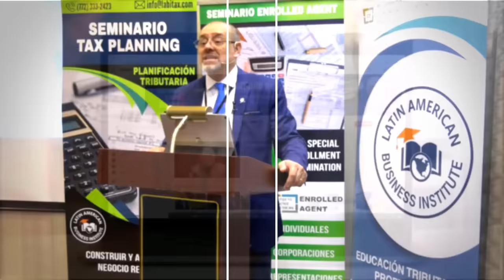ENTENDIENDO EL DINERO DEL ESTIMULO. $1400, $3,600, $3,000 Y EL DESEMPLEO. NUEVO GANADOR del libro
¿Usted está confundido de la cantidad que deberá recibir en el tercer cheque de ayuda? Tanta información en la web puede llegar a marear a miles de personas, que solo quieren entender cuánto dinero llegará a su cuenta. Si usted se siente de esta manera, no se pierda este video. Aquí detallaré está información para que ya no tenga más dudas. ¡¡¡Bienvenidos!!!